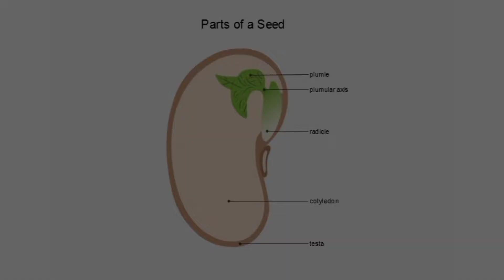Parts of A Seed : How to draw easily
This video explains How to draw Parts of A Seed in easy steps and compact way. This video helps you to draw science diagrams with great ease and clarity.

Good Luck to all. Thanks see you on the video.